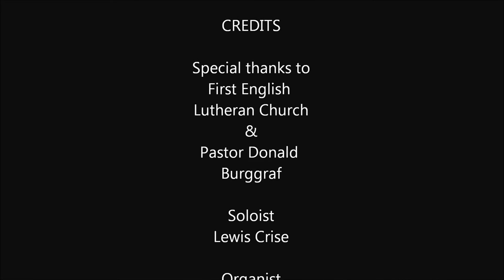Jesu, Joy of Our Desiring - Lewis Crise, Soloist & R David Huggins, Organist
Recorded on Sunday, January 12, 2014 when the choir was absent. (I am part of that as well).

The audio was recorded separately from the video by an Apple iPod Touch.